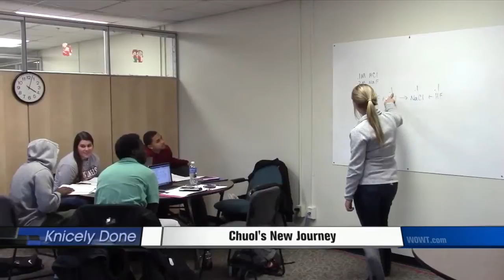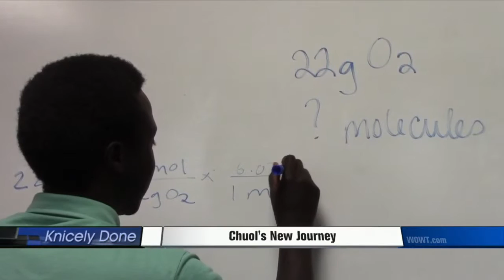Knicely Done: Chuol's Determined Journey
Chuol Pan is familiar with being bullied and ostracized.